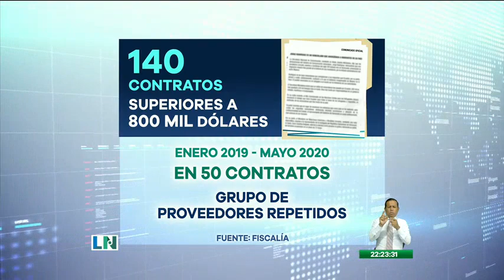Prisión para 15 personas por delincuencia organizada en el hospital Abel Gilbert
El juez dictó medidas sustitutivas para los otros 2 procesados.

La Fiscalía dio a conocer que dentro de la audiencia de vinculación en contra de 17 procesados por irregularidades en la compra de insumos médicos para el hospital Abel Gilbert Pontón, el juez dictó prisión preventiva contra 15.